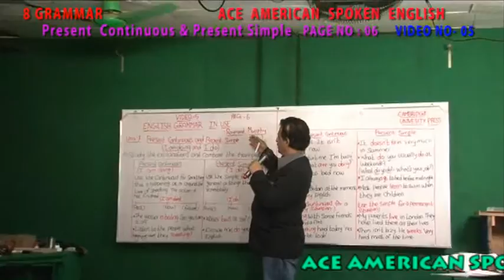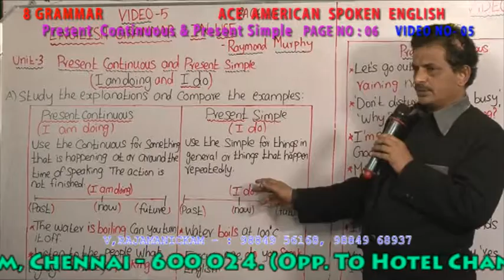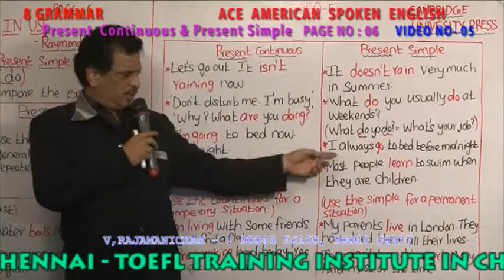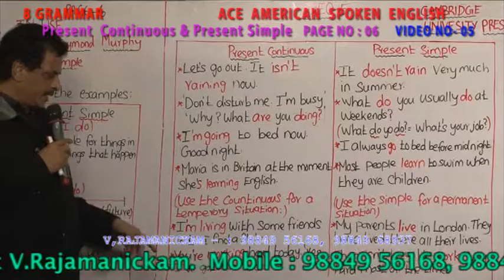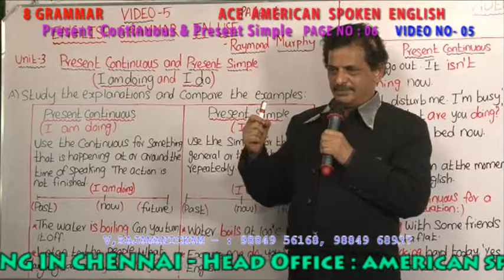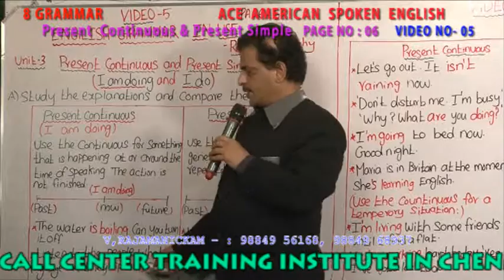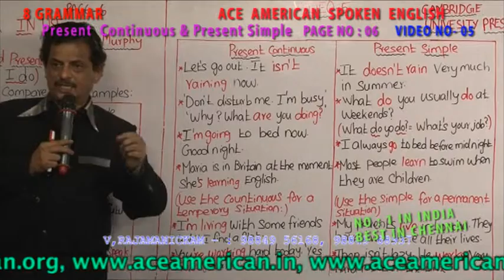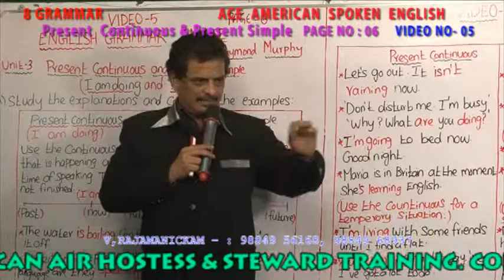8 GRAMMAR - PRESENT CONTINUOUS & SIMPLE VIDEO NO 005